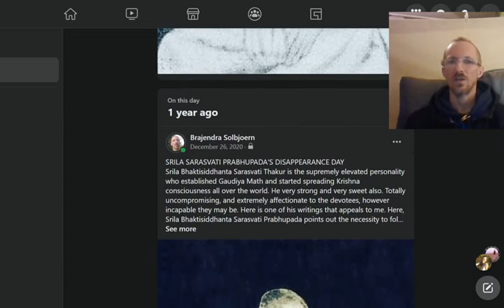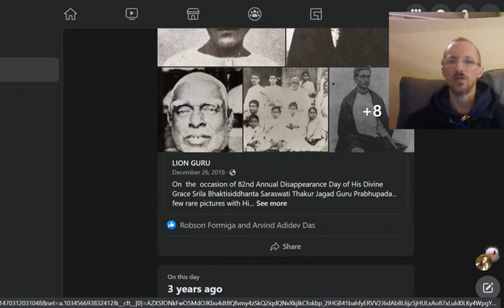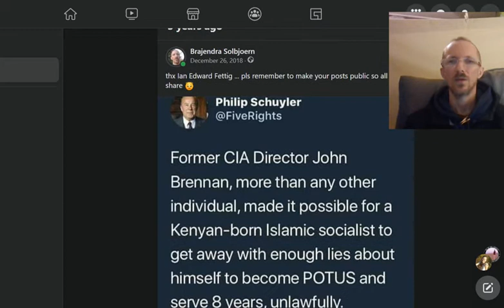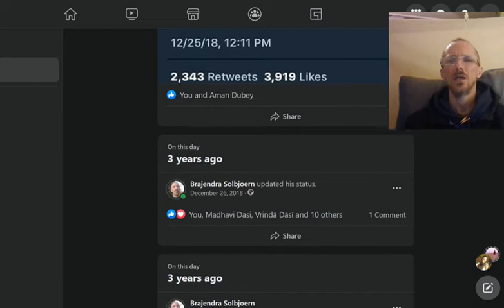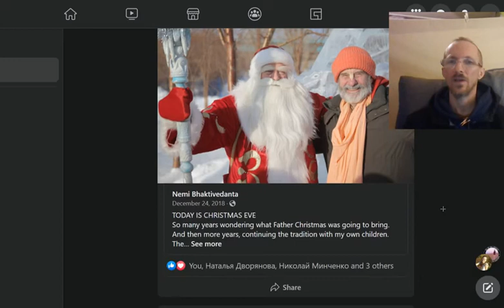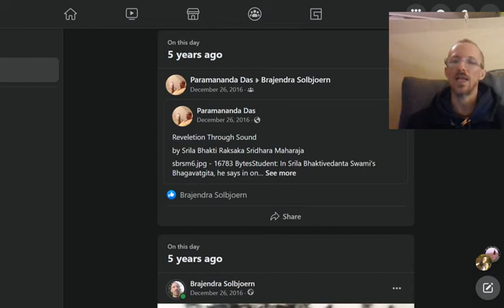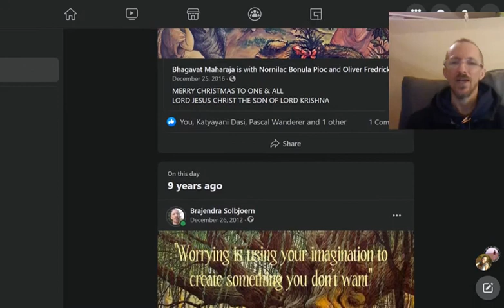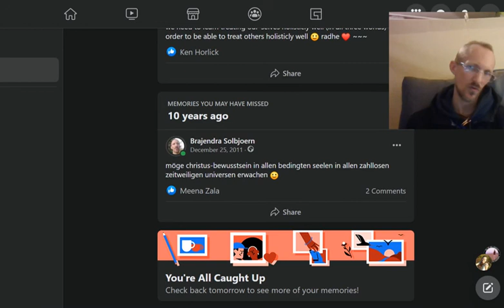FB memories 2021-12-26_ by Brajendra Nd for -A.I.L.E.-